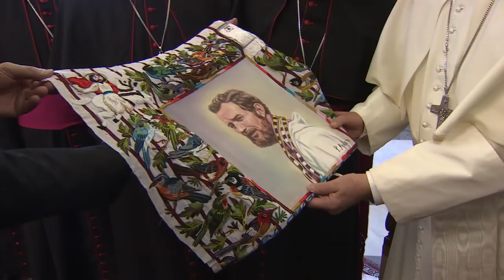Vatican magazine "Guatemala, il martirio nascosto", 02-06-2017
Guatemala, il martirio nascosto

Le sfide e le risorse del paese centramericano portate dai vescovi al Papa nella visita “ad Limina”. Monsignor De Villa y Vasquez ci parla della piaga della corruzione e della ricchezza dell’impegno della Chiesa e della cultura indigena.